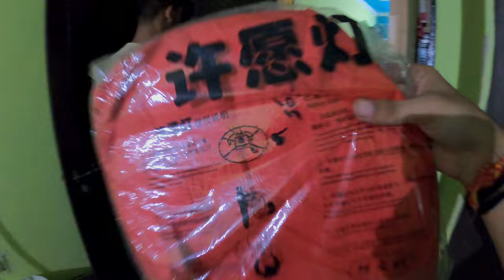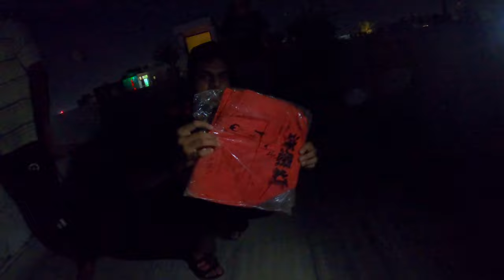KAI PO CHE 🪁 From Old Delhi | My 15 August & Janmashtami Story Dairy | Janmashtami Celebration2022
Vlog -- 38

& ALSO DO SHARE TO INCREASE OUR FAMILY.

Intro Track Info:
Musician: @iksonmusic
Vlogging Gear :- ⬇️
my camera
old -VivoZ1pro
Now -GoPro hero 8
mini tripod
monopod for vlog
GOPRO ACCESSORIES
49 in 1 Action camera

Tempered Glass

Silicone sleeve case

SanDisk Extreme

I live in New Delhi and love making vlogs, short movies , Editing, Write songs, Traveling etc :-)

This video is for only information purpose.